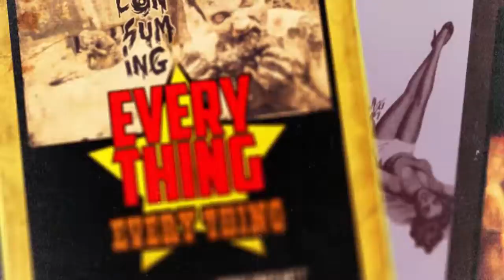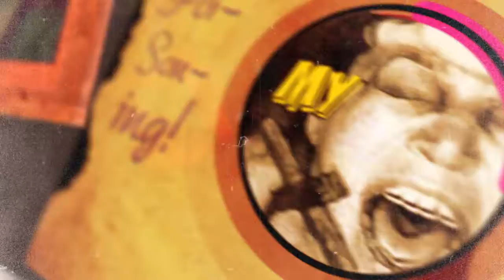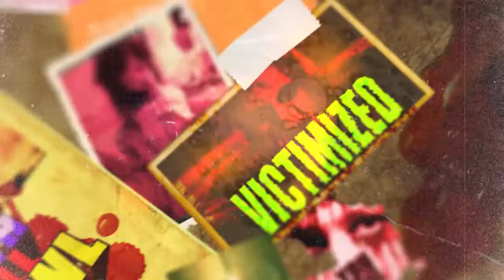Earth Crawler Black Veils OFFICIAL LYRIC VIDEO